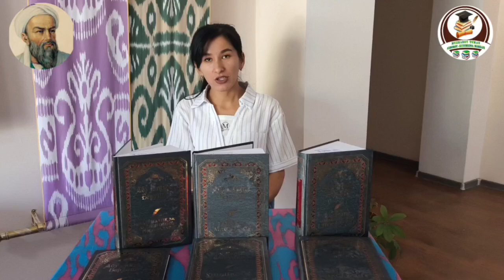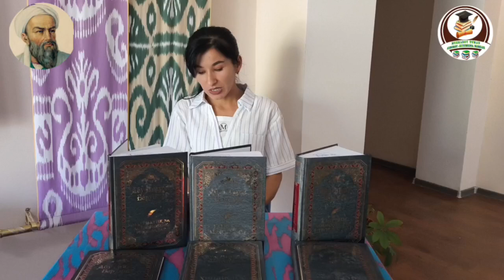Booktreyler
Muzrabot tuman Axborot kutubxona markazi Abonementlar va foydalanuvchilarga xizmat ko'rsatish bo'limi xodimlari  buyuk o'zbek mutafakkiri Abu Rayhon Muhammad ibn Ahmad Beruniy tavalludining -yilligi munosabati bilan tayyorlagan booktreyleri.